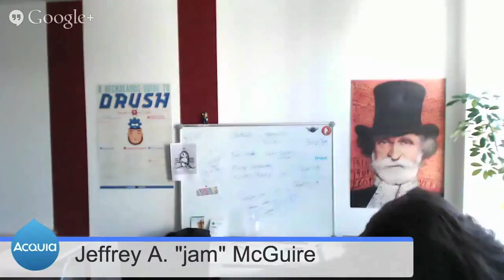Drupal 8 and business opportunities with Paul Wander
Part 3 of 3: Paul Wander, co-founder and VP Sales and Marketing at the UK PHP service provider Inviqa -- the co-parent company of SensioLabs UK -- was kind enough to give me an hour of his time recently to talk about some interests we have in common. In this podcast, we talk about several aspects of Drupal 8 and SensioLabs UK's experiences as early adopters and contributors to Drupal 8, some ways Drupal 8 will help developers and businesses alike, and Drupal in the UK public sector.

Read the whole part 3 post or listen to the audio version

Part 2 of 3: Paul Wander, co-founder and VP Sales and Marketing at the UK PHP service provider Inviqa -- the co-parent company of SensioLabs UK -- was kind enough to give me an hour of his time recently to talk about some interests we have in common. In this podcast, we cover the gap between human beings and machines, behavior driven development, the Gherkin syntax, and how good communication and BDD can help drive business value for clients.

Read the whole part 2 post or listen to the audio version

In part 1 of 3: We talked about when Paul discovered open source software, Inviqa and SensioLabs UK's history, Symfony and open source software in the enterprise. In parts 2 and 3, we cover Symfony2, Drupal 8, behavior driven development, open source in the public sector, and more.

Read the whole part 1 post or listen to the audio version